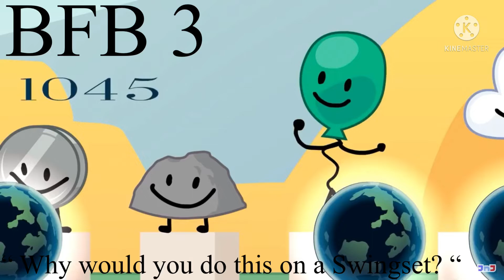BFB Side conversations during Elimination ( again, skipped David )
My first time making a 4 minute video or less-